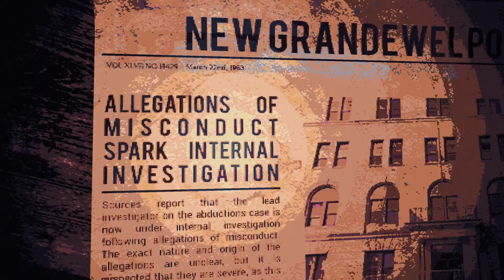CULTIC er ikke bare en værdig efterfølger til Blood - Video Thing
CULTIC er lavet af Jason Smith, one man team, og det er nok et af de bedste retro inspirerede first-person shooters vi har spillet i laaang tid. Lækker tight combat mixed med horror vibes, yes please!

Kontakt til podcast via Twitter:
Nikolaj Jensen